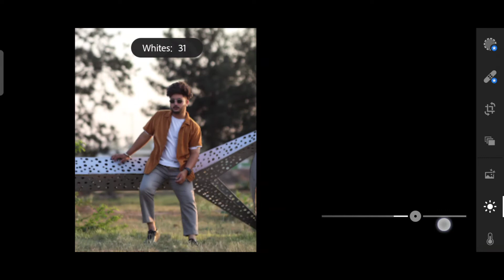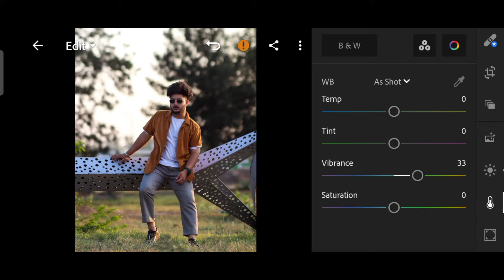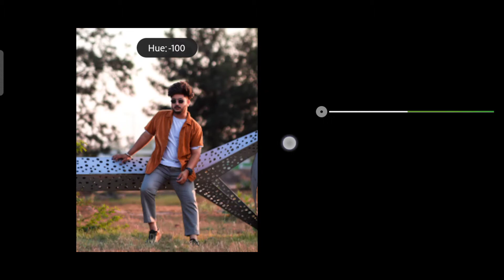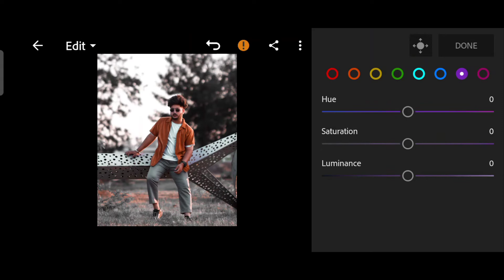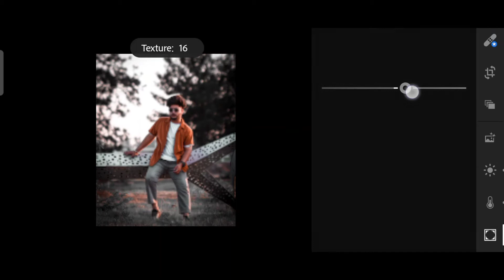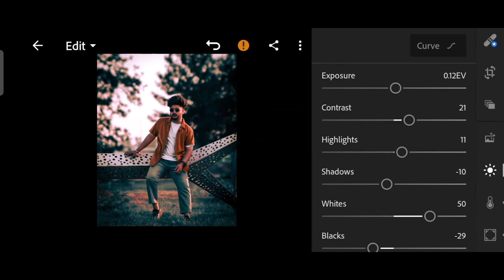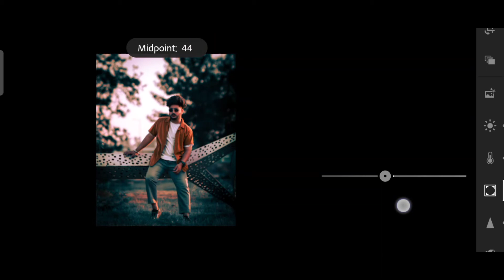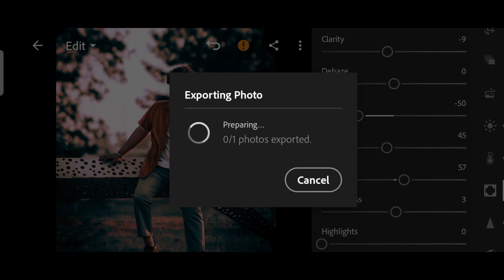Lightroom Moody Dark and Blue photo editing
This Editing Lightroom Presets

download any problem watch this video